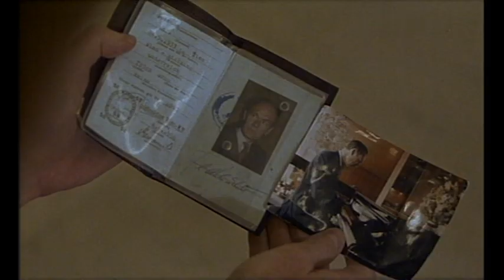Trailer STERNBERG SHOOTING STAR - Niki List /// 1989 /// Komödie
Satire auf die satte Konsumgesellschaft: Wer Sternberg ist oder woher er kommt, das weiß keiner so genau. Aber der Mann im orangen Overall ist immer zur richtigen Zeit am richtigen Ort und nimmt jeden, den er dabei trifft, für sich ein. Negative Eigenschaften hat er keine, ganz im Gegensatz zum blinden Harry, der es darauf anlegt, alles zu tun, was verboten ist. Niki List beschreibt seine beiden Protagonisten wie folgt: »Während Sternberg das Prinzip des Seins verkörpert, symbolisiert Harry den Materialismus, das Haben, das Anhäufen von Dingen. Und natürlich ist er auch blind für das Wesentliche.« (Kristina Höch)

MIT: Jean-Pierre Cornu, Paulus Manker, Mirjam Ploteny, Andreas Vitasek, Peter Gruber, Sabine Schmeller, Susanne Meikl u.v.m.